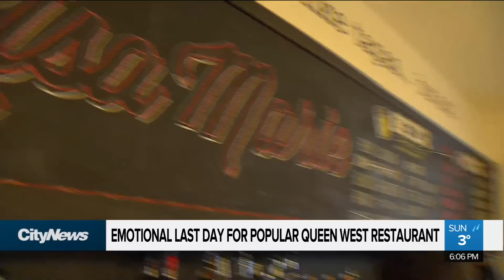Why are so many Toronto restaurants closing?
As the iconic Lisa Marie on Queen West closes it's doors for good, Tina Yazdani speaks to the owners about skyrocketing costs and explores why so many Toronto restaurants are calling it quits.